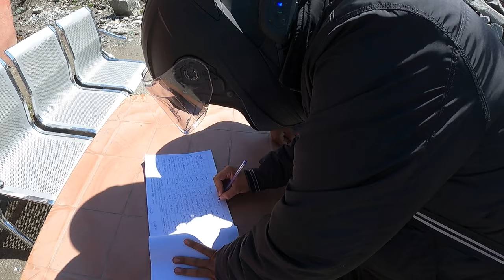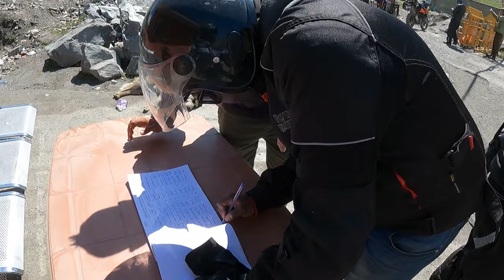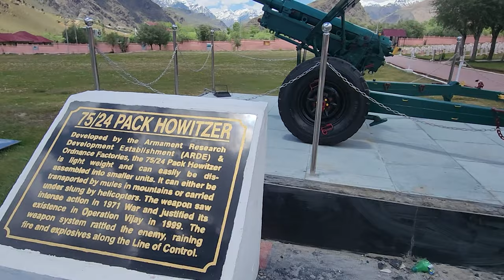ZOJILA TO FOTULA PASS || PART 2 || DAY 3 || LADAKH 2023 || MSJ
JOURNEY FROM ZOJILA TO FOTULA